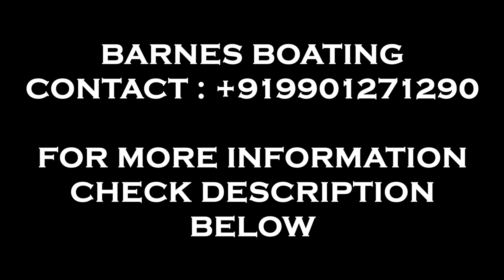Barnesboating Kayaking | Uppoor Kayaking Drone view | aerial view of Uppoor kayaking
Barnesboating UppoorUdupi Karnataka
You can directly come and visit, There is no pre-booking concept, you can grab your boat once u reached the location.
Family, Friends, Couples all can come and enjoy.
The local people will guild you for route and navigation.

A place to completely refresh yourself with your family🌈
DM📩 for any Enquiries.

Barnesboating Kayaking | Uppoor Kayaking Done view | aerial view of uppor kayaking